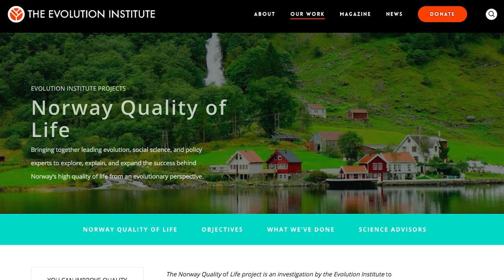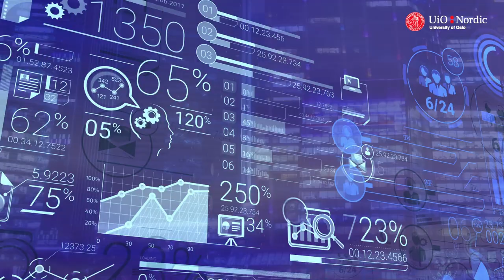Sustainable modernity: The Nordic model and beyond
Why are the Nordic countries ranked as the world’s best countries to live in? And can their good fortune last? The book "Sustainable modernity: The Nordic model and beyond" providing insights from the humanities, the social sciences and evolutionary science. The book is available for download through Open Access